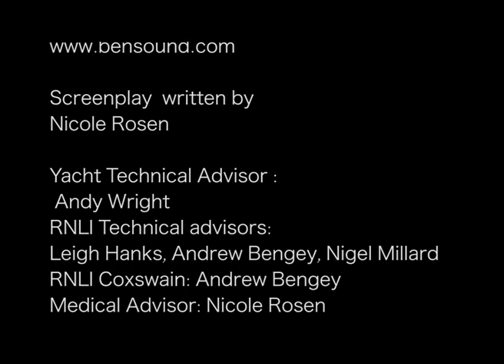RUN!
A heartbreaking tale about a girl who has an accident and loses her memory.

Special thanks to RNLI Ilfracombe for letting us film in thier station.